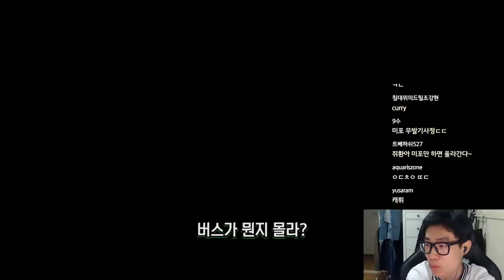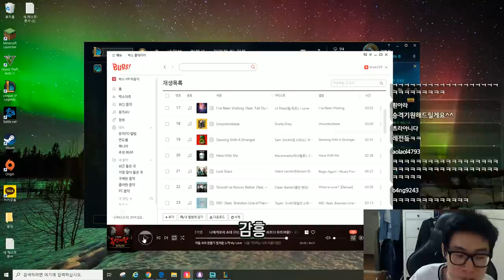오늘은 다르다 버스형 원딜러